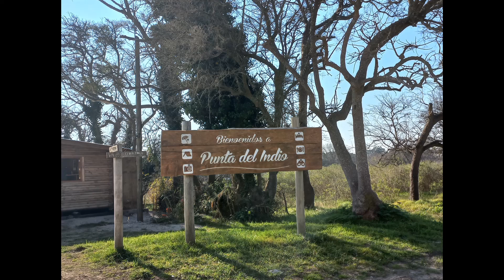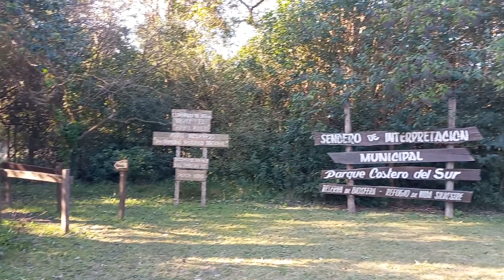🇦🇷 Punta indio - Buenos Aires